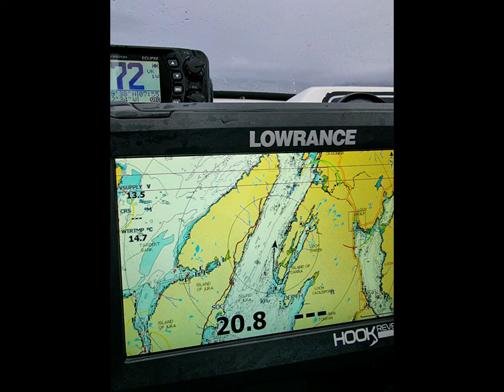Gulf of Corryvereckan September 2023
Here's a little video of our recent adventure in Scotland visiting Jura, GoC , Laing, and Teyvalich.